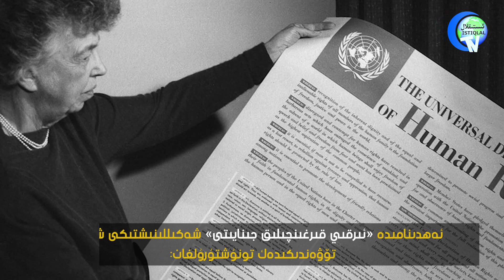خىتاينىڭ ئەڭ چوڭ مەھسۇلاتى - 21-ئەسىردىكى ئىرقىي قىرغىنچىلىق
Xitayning Eng Chong Mehsulati - 21-Esirdiki Irqiy Qirghinchiliq